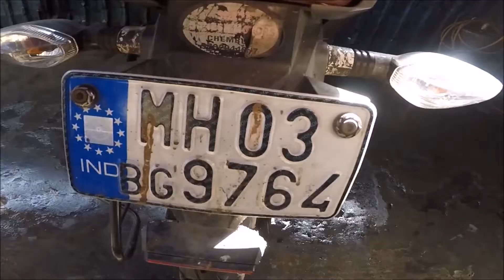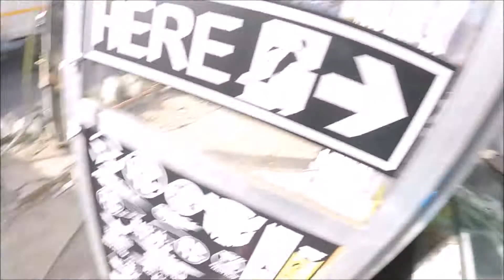BIKE SPA | EVERY BIKER MUST SEE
I hope my content is worth your time.

and make me laugh by pressing the bell icon,
Happy by Liking this video,
Happier by commenting,
Happiest by sharing

Things I use:
iPhone 13
Helmet: Studds shifter / Hero Xpulse
Bike: Hero Xpulse 200 4V